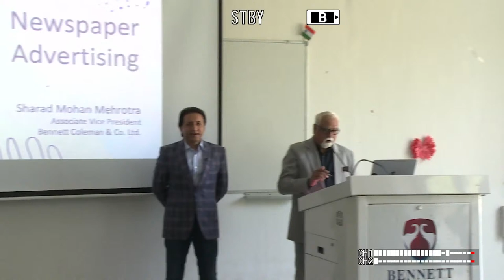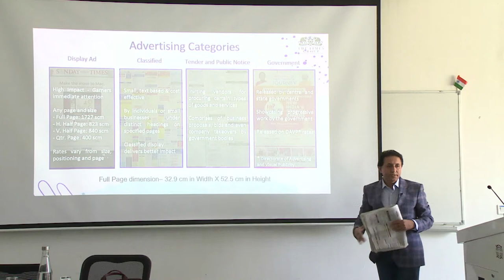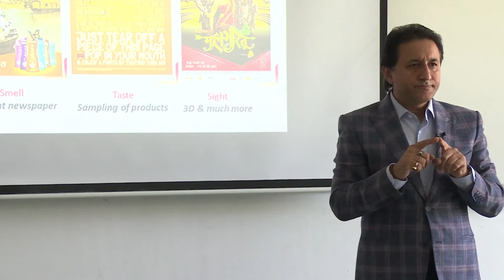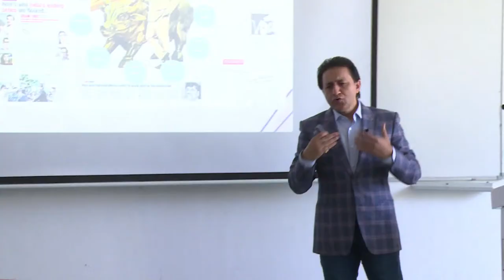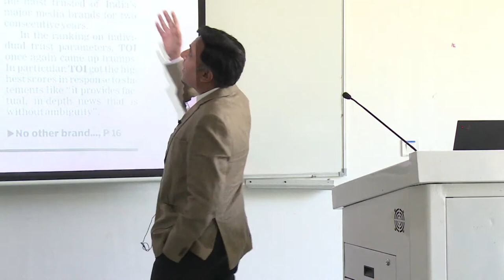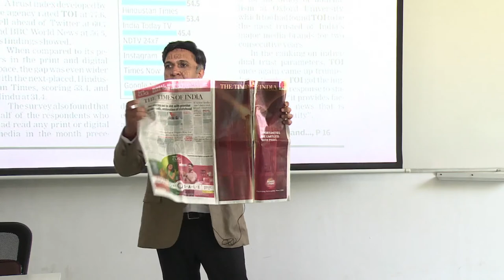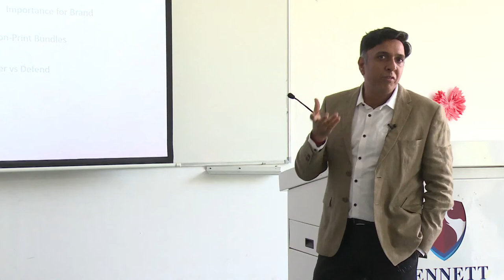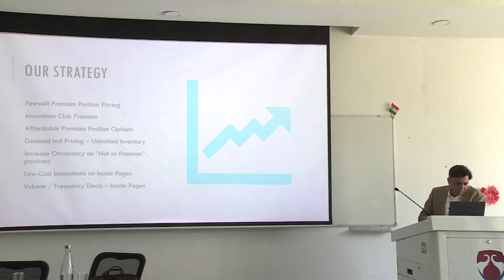"Business of Print Guest Lecture"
Lecture by Mr. Sharad Mohan Mehrotra, Associate Vice President- BCCL and
Mr. RIshi Arora, Associate Vice President- BCCL.